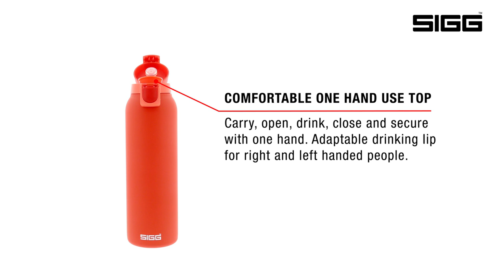SIGG Hot & Cold ONE - Stainless Steel Thermo Flask in detail - Product Video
This large bottle is the ideal companion for everyone who wants to have a little bit more hot or cold drink “to go”. Slim, chic and practical! And pretty much a classic. The collection made of high-quality 18/8 stainless steel is vacuum-insulated and keeps drinks hot or cold for hours. The innovative ONE top makes the bottle even more comfortable to use: Carry, open, drink, close and seal – all conveniently with one hand! It allows easy drinking on the train, in the car and in urban life situations - safely locked after use. The top can be adjusted for right or left-handed users.